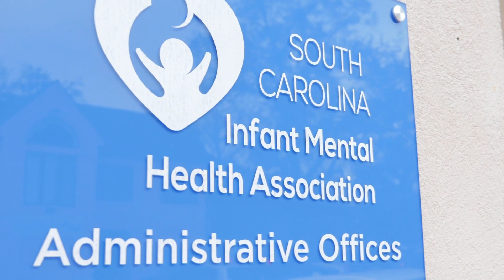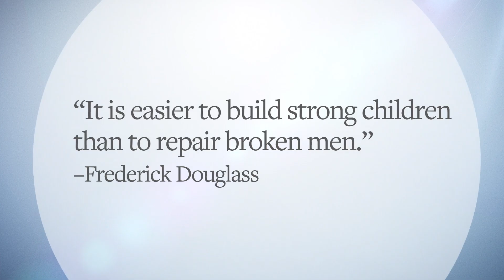SCIMHA Community Partners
A couple of our community partners talk about their work with SCIMHA and their impact the community.